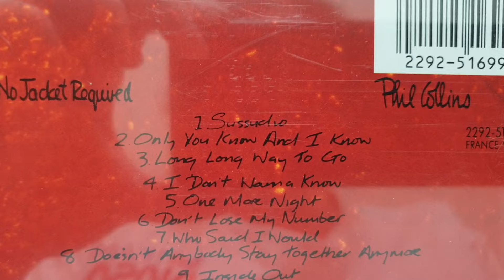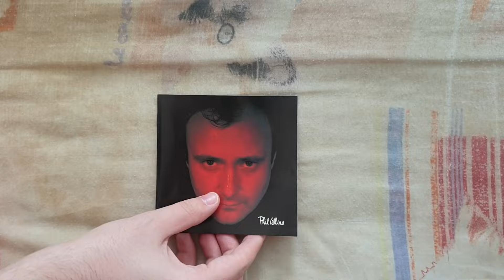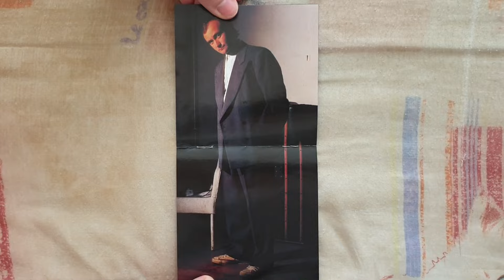Phil Collins - No Jacket Required CD UNBOXING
Presentation Of No Jacket Required Of Phil Collins Including 11 Tracks.

The CD No Jacket Required Contains :

• CD :

1. Sussudio
2. Only You Know And I Know
3. Long Long Way To Go
4. I Don't Wanna Know
5. One More Night
6. Don't Lose My Number
7. Who Said I Would
8. Doesn't Anybody Stay Together Anymore
9. Inside Out
10. Take Me Home
11. We Said Hello Goodbye

Additional Informations :

Name : No Jacket Required [CD]
Release Date : February 18, 1985
Genre : Rock/Dance-Pop
Length : 50:27
Label : Virgin (UK And Ireland)/Atlantic (US And Canada)/WEA (Worldwide)
To Get It